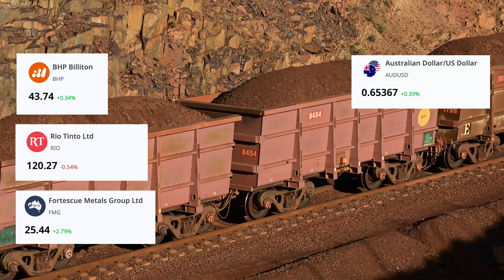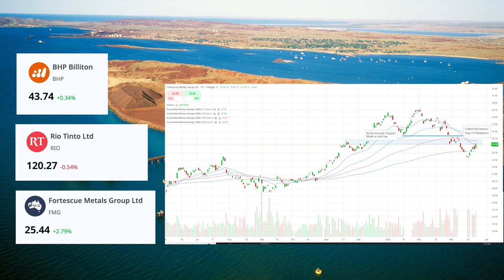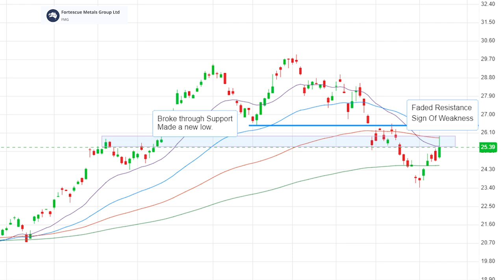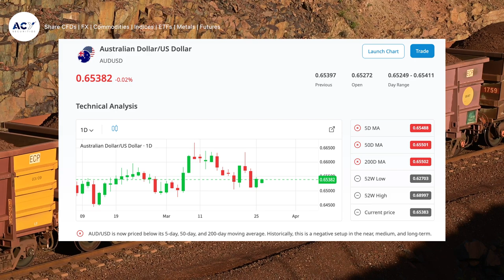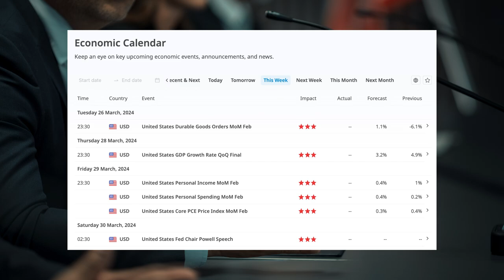Unveiling Iron Ore Trends: A Dive into Australian Stocks and Currency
Iron ore, a cornerstone of Australia's economic landscape, is facing unprecedented challenges in recent times, triggering seismic shifts across financial markets. From the Chinese housing slowdown to emission reduction initiatives, the factors driving iron ore prices are multifaceted and far-reaching.

At the forefront of our analysis is Fortescue Metals, a key player in the iron ore sector grappling with a short-term downtrend amidst mounting market pressures. Delving into the intricacies of moving averages and volume dynamics, we uncover valuable insights into the company's performance and prospects.

Despite the prevailing headwinds, Fortescue's financial resilience offers a glimmer of hope amid the market turmoil. With a keen eye on evolving market sentiments, savvy investors may find potential long-term opportunities amidst the current downturn.

Shifting gears to the Australian dollar, a commodity currency closely tethered to iron ore prices, we confront a landscape fraught with uncertainty. Amidst technical downtrends and global economic uncertainties, the Aussie dollar's fate hangs in the balance, buffeted by weakening export prospects and dovish monetary policies.

Looking ahead, a barrage of economic indicators and central bank speeches looms large on the horizon, promising further volatility and market turbulence. As traders navigate these choppy waters, a blend of fundamental analysis and technical insights will be crucial in deciphering market trends and identifying strategic opportunities.

In conclusion, while challenges loom on the horizon, opportunities abound for astute investors and traders attuned to market dynamics. With a keen eye on evolving trends and a disciplined approach to risk management, traders can navigate the turbulent waters of the iron ore market and emerge resilient in the face of uncertainty.